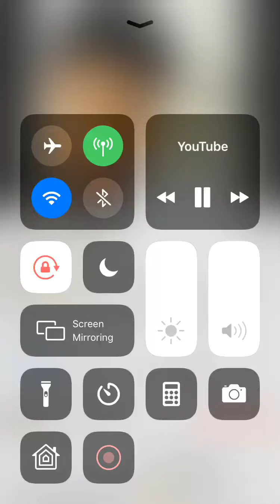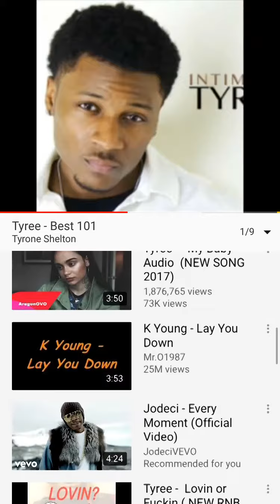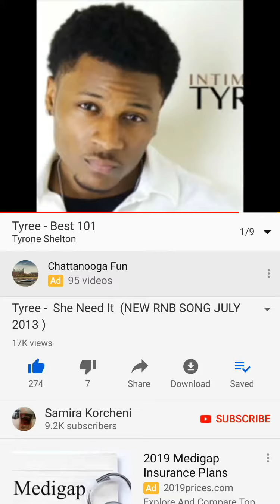TyreeThomas She NEED It 🤔😻❗️❗️👑🔥🔥🔥🎶💃🏾🕺🏿🎶🥰😘💯